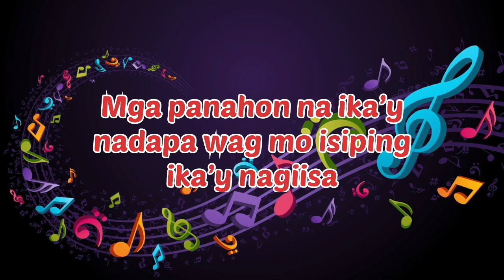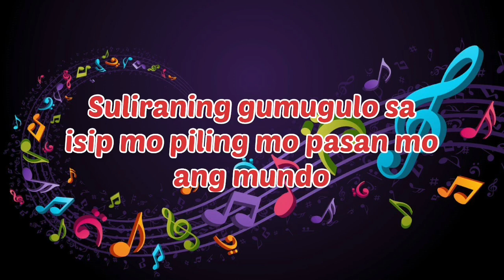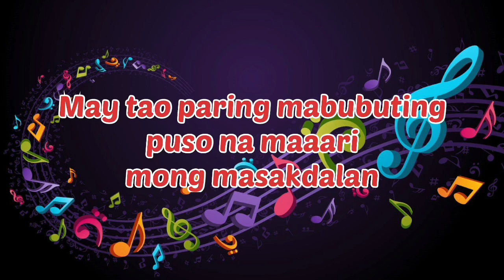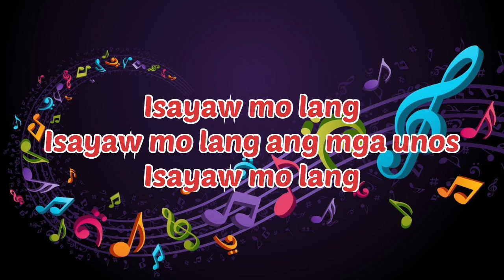ISAYAW MO LANG - Janz Vlogs Original (Official Lyric Video)